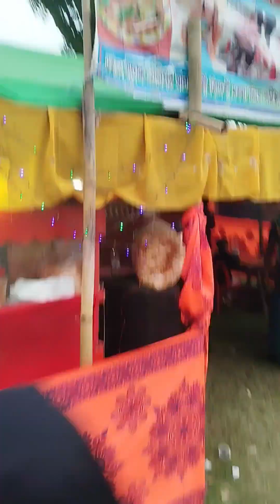ঈদ আনন্দ শেয়ার করলাম।